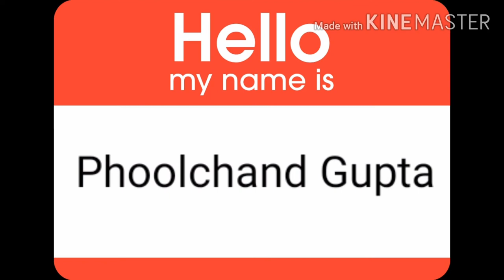A Photo Ganaa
Phoolchand Gupta I love you too